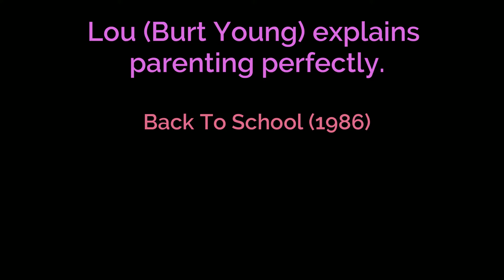Lou (Burt Young) explains his outlook on raising children. From Back To School (1986)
Lou (Burt Young) explains perfectly how a parent has to sometime be both tough and supportive when raising children.   From Back To School (1986) staring Rodney Dangerfield, Keith Gordon, Robert Downey Jr. and Sally Kellerman.